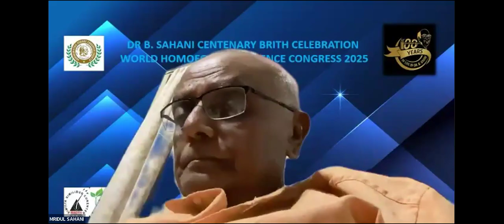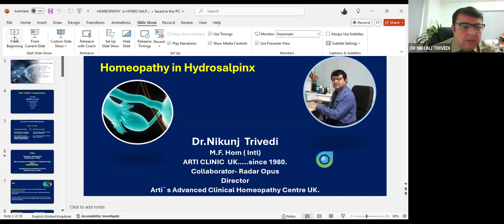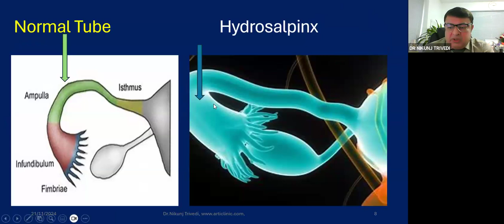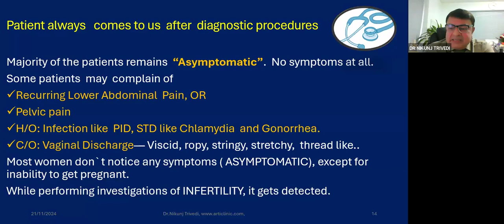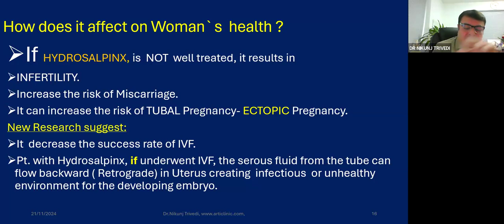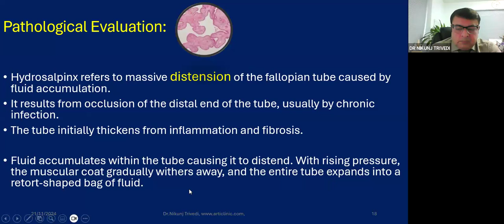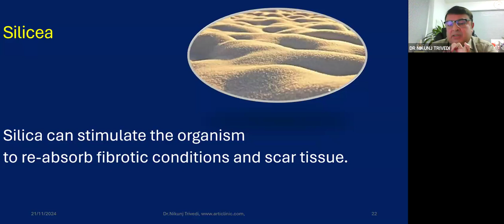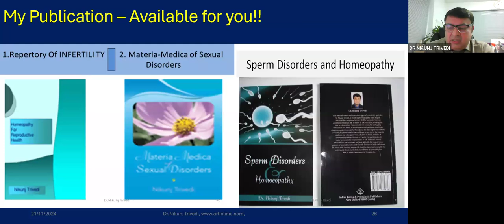HOMEOPATHY In HYDROSALPINX - Dr. NIKUNJ M TRIVEDI [IFPH] -1543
Dr. NIKUNJ M TRIVEDI MF HoM London(Intl) - 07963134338
HOMEOPATHY In  HYDROSALPINX  [English 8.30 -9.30 pm]